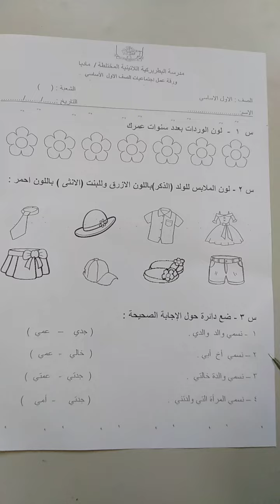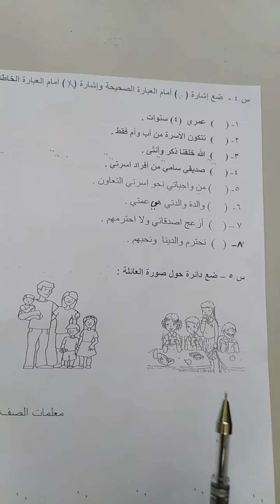شرح ورقة عمل اجتماعيات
اجتماعيات